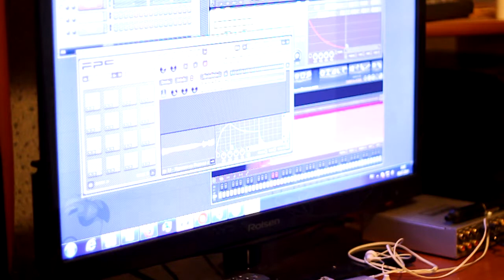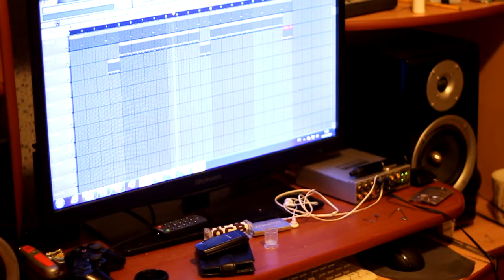Braslet - hasol beat skratch